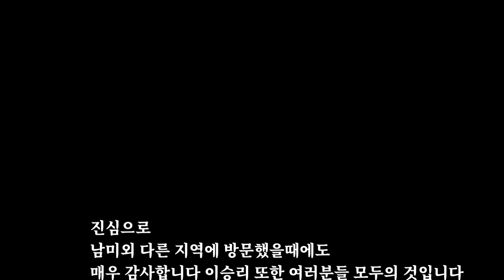2019 US 오픈 테니스 결승 우승자 라파엘 나달 시상식 인터뷰(스페인어 포함)